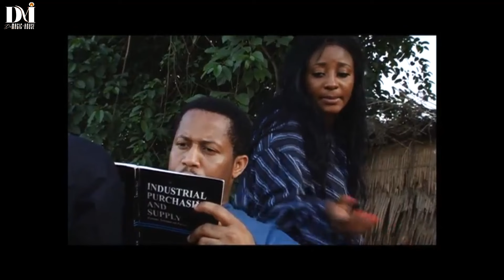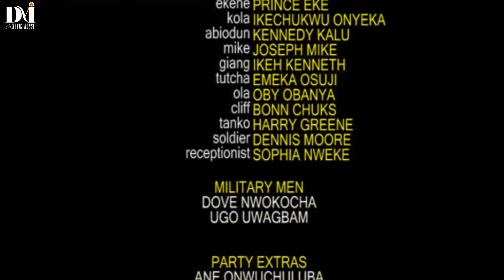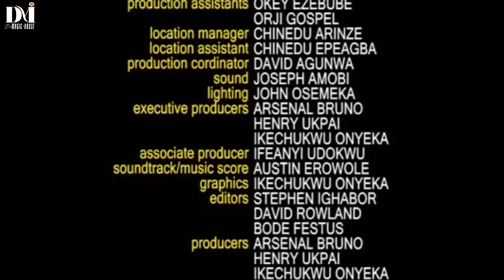A True Life Ghost Story No African Movie Is As Interesting As Was Just Released Today -African Movie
This Nollywood movie tells the story of mike ezuruonye,ini edo,tonto dike

Full Nigerian Movie Starring ;mike ezuruonye,ini edo,tonto dike

Aforevo name ; Beyond Intimidation 1&2